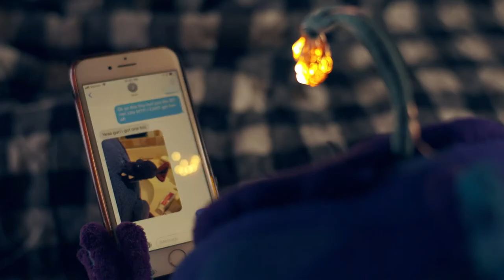Aminals: Anglerfish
Voiceover: Short film for the Nat Geo WILD special, "Wild After Dark."
by Mindfruit Studios